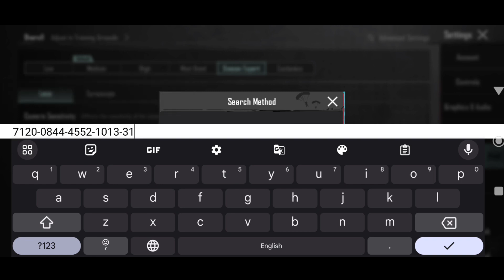(2024) STE ACTION SENSITIVITY SETTINGS CODE 3.0/ STE ACTION CONTROL SETTINGS CODE 3.0/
(2024) STE ACTION SENSITIVITY CODE 2.9/ STE ACTION CONTROL CODE 2.9/ steaction 2.9 SENSITIVITY CODE

jonathan sensitivity
4 parmak pubg ayarları
4 finger control code
sensitivity code
levinho sensitivity
5 finger control code
hector sensitivity
snax sensitivity
goblin sensitivity
4mv east sensitivity
hector sensitivity
snax sensitivity
goblin sensitivity
4mv east sensitivity

Control Zone